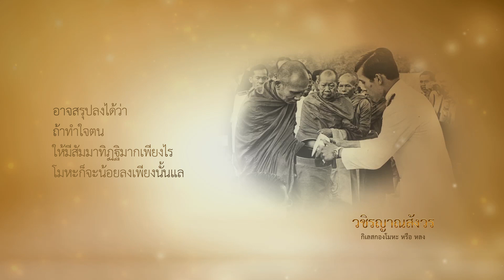03 วชิรญาณสังวร ตอน กิเลสกองโมหะ หรือ หลง